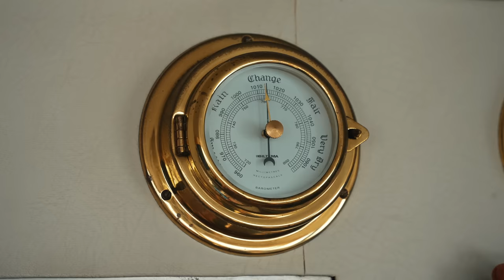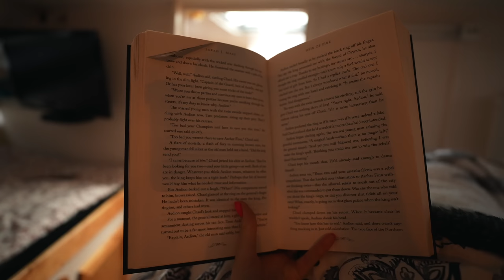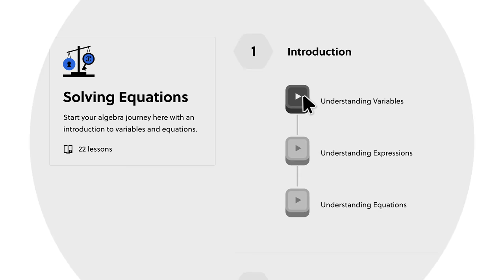4 days living on a boat on Svalbard | *boat tour, polar bear tracks, etc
It's finally here! BOAT SEASON! We moved into our boat and headed out on the fjords of Svalbard, and WOW is it gorgeous out there! We have a few visits from walruses, polar bear tracks towards the glacier and get to experience some of the most incredible nature. I hope you enjoy this video and the start to boat season 2023! 🙌🏻 Thank you so much for being here, love y'all! 🫶🏻

0:00 Coffee
0:11 Welcome back to Svalbard
1:16 Walrus visit
2:14 Morning Briefing
3:44 Adventure
5:16 this is UNREAL
5:30 Nansen glacier
8:05 Polar Bear tracks
09:33 Good morning
10:05 How Grim goes to the bathroom
11:22 Cell Service
13:00 Boat RESET
15:01 Boat Tour
17:14 Afternoon hike
23:20 Glacier Ice Harvest
25:03 Turn down
26:25 Morning
26:49 Walrus Colony
27:34 Heading Home